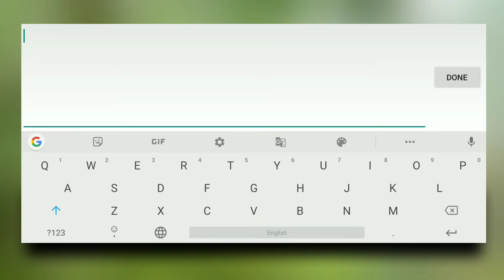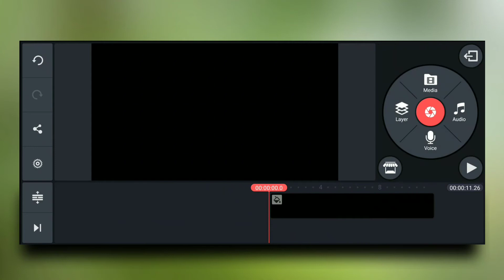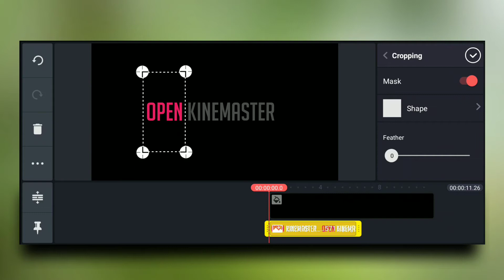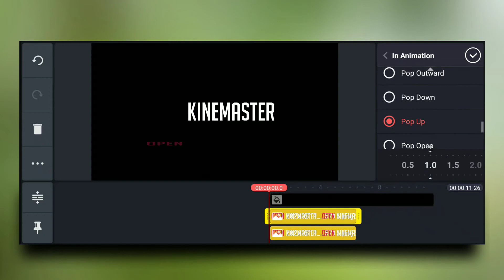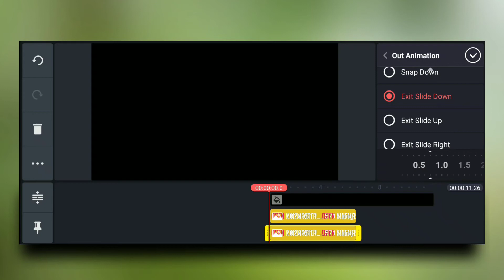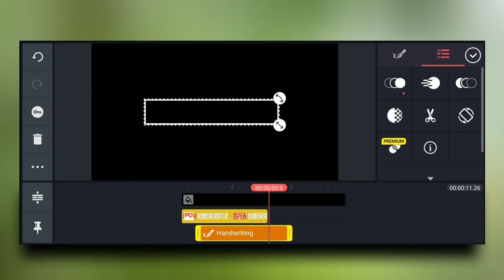🔴Text animation intro|how to make intro video in Kinemaster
How to make Text animation intro video Kinemaster video editing tutorial in Tamil

                  💛Related searches💛
Kinemaster video editing tutorial in Tamil
Kinemaster Whatsapp status create in Tamil
Kinemaster black screen WhatsApp status create
Kinemaster full screen Whatsapp status
WhatsApp status create in Kinemaster
Animation video editing in Kinemaster
Kinemaster intro video make
How to make Whatsapp status create in Kinemaster
How to make intro video make in Kinemaster

                 😍Youtube Related creative😍